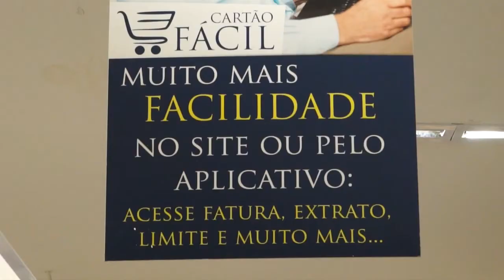VT EPA Cartao Facil